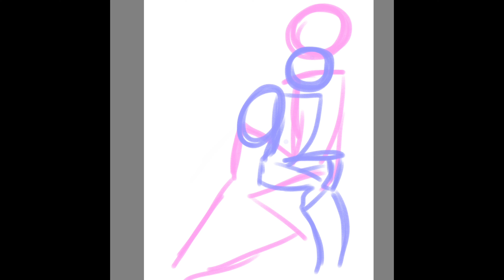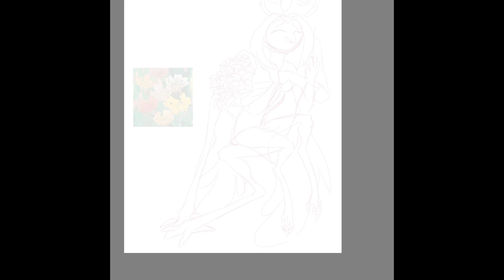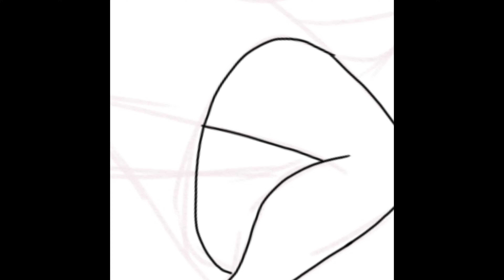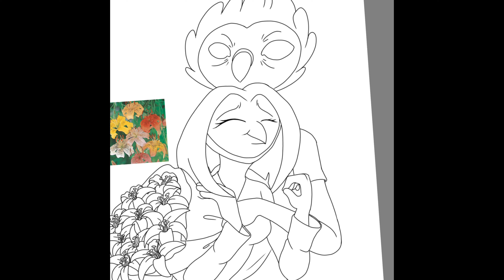[$] Tiger Lilies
Commission for Nulla D on discord

Do not use, copy, reference, steal my art